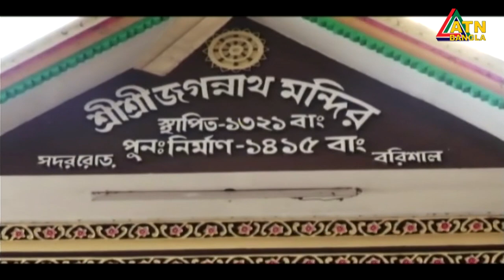এটিএন বাংলা গ্ৰামগঞ্জের সংবাদ | সন্ধ্যা ৬টা । 16.10.2020 | ATN Bangla Gramgonjer Sangbad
News Presented by- Nazneen Nahar